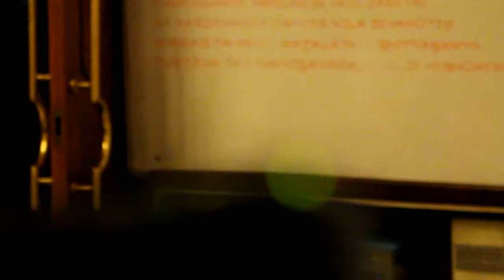Kirtan - 24hrs Team - ISKCON DELHI 26.03.2012